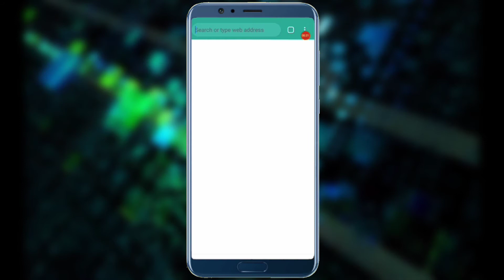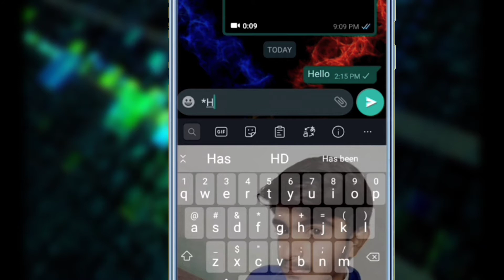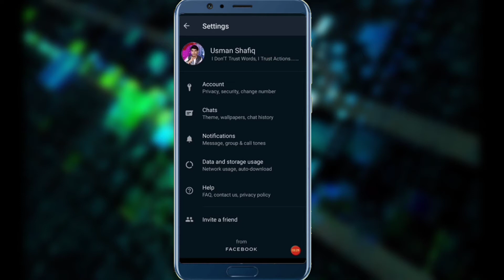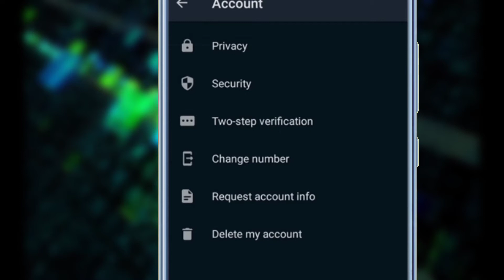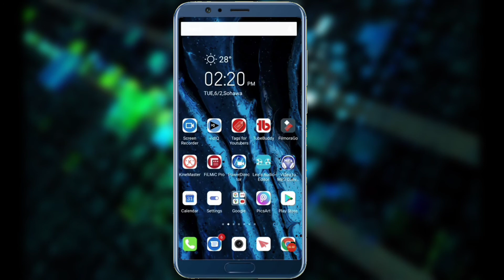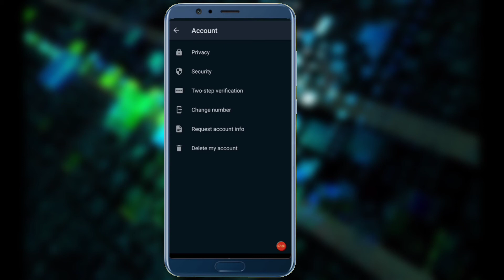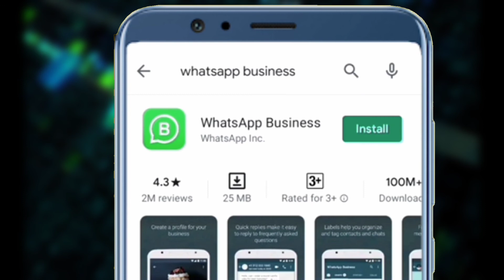Top 10 New Hidden Settings and Tricks of WhatsApp 2020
Top 10 New Hidden Settings and Tricks of What'sApp 2020

Top Tips and Tricks of Whatsapp in 2020 for whatsapp users.

Top Tips and Tricks of Whatsapp in 2020 for

12. How to send Whatsapp message without
showing online?

11. How to check and whats-app message delivery and sending time?

10. How to send whats-app message without saving number ?

09. How to hide and disable blue tick of message seen option?

08. How to write different text styles in whats app chat?

07. How o Iisten whatsapp voice messages
secretly ?

06. How to export whatsapp chat to email ?

05. How to enable fingerprint lock on whatsapp?

04. How to free-up storage in whats app chats?

03. How to use double whatsapp in a single device officially?

02. How to make whats-app stickers?

01. How to avoid to adding in groups?

⭐Please Also Like This Video. ✔️
⭐Please Comments. ✅
. THANKS❤️.

How to legally use copyrighted movies, videos, songs, video clips on YouTube and earn money / Make Money Online

. THANKS_FOR_WATCHING_♥️♥️♥️